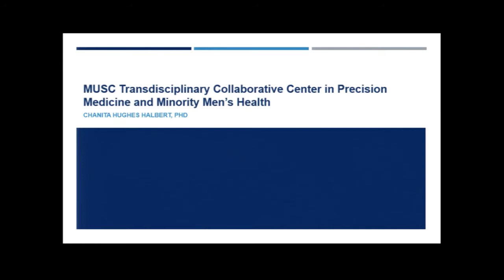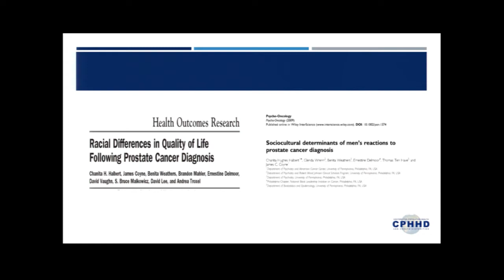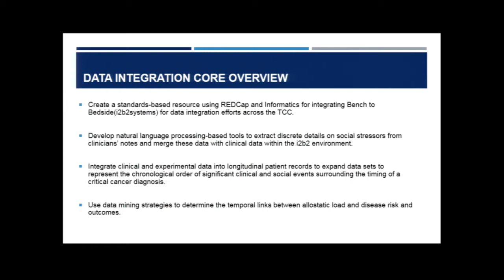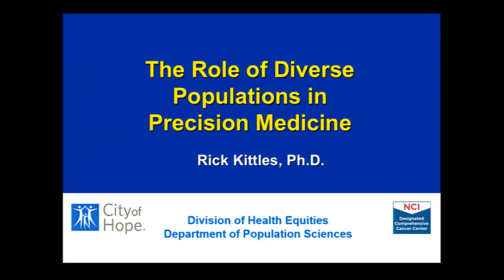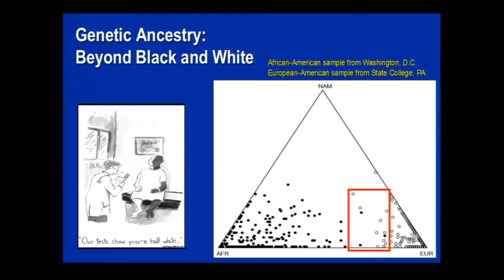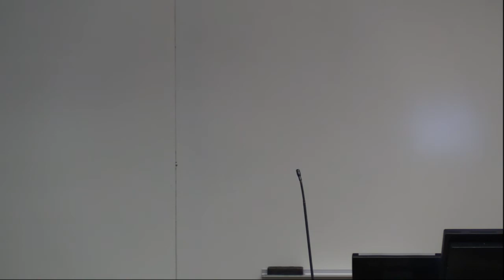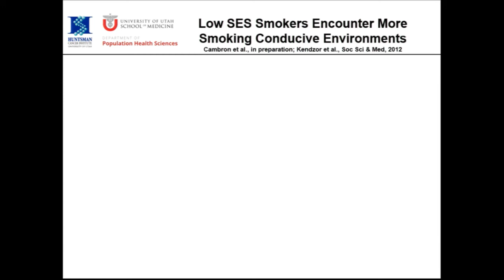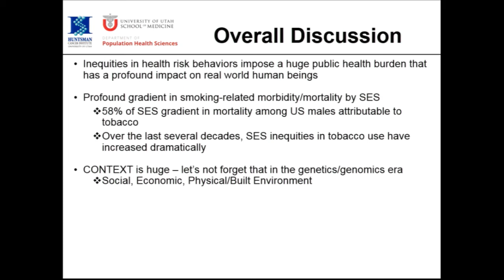2018 Precision Medicine - Precision Health, Population Health, & Health Disparities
Personalized medicine promises to deliver the right treatment to the right patient at the right price. Yet the highly individualized nature of personalized medicine — tailoring treatment and dosing to each person’s unique lifestyle, environment (exposures) and genetics (genetic profile)—and its potential costs, raises questions regarding the applicability of personalized medicine on a population-wide basis.  And, more specifically, whether personalized medicine, and the massive federal Precision Medicine Initiative and All of Us research program, are likely to have a significant impact on the health of the American public.  Join us for this full-day symposium at which nationally-renowned experts in personalized medicine, genomics, epidemiology, health disparities, regulatory science and bioethics will wrestle with the question whether and how personalized medicine can improve population health.

8:40-9:50 a.m. – Co-Opening Keynote Session: Will Personalized Medicine Improve Population Health?

9:50-10:20 a.m. – Precision Medicine and Population Health in Action Session: Cancer Genetics

10:30 a.m. – 12:00 p.m. – Session 1: Precision Health, Population Health, and Health Disparities

1:30-3:00 p.m. – Session 2: Direct-to-Consumer (DTC) Genetics and Population Health

3:00-3:30 p.m. – Precision Medicine and Population Health in Action Session: Big Data

3:50-5:00 p.m. – Closing Keynote and Discussion